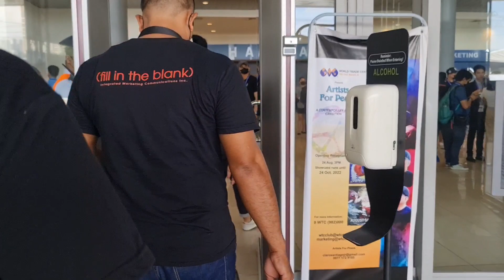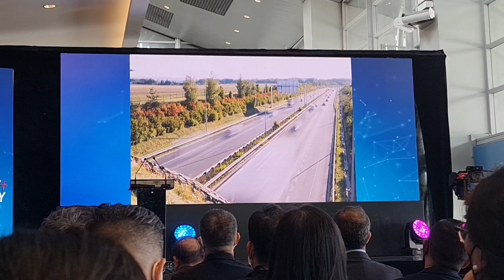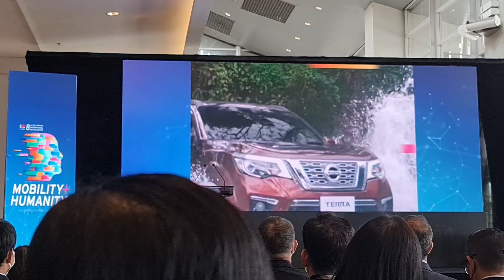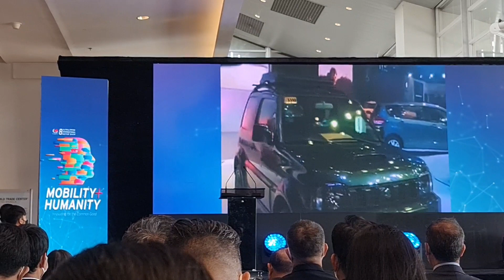At the opening of Philippine International Motor Show 2022 at the World Trade Center, Pasay City